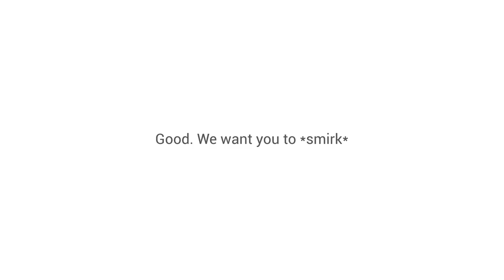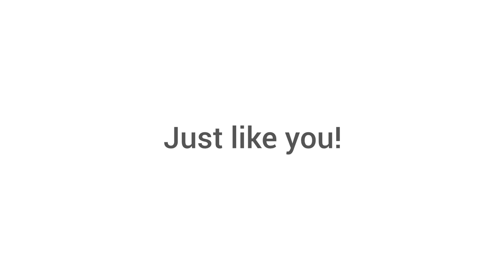Regalia by Luminous (Launch Film)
Director: Praveen Sharma
Creative Producer: Pooja Mishra
Copy: Nidhi Sharma
Animation: Pankaj Verma

Agency: Brandmovers India
Client: Luminous India